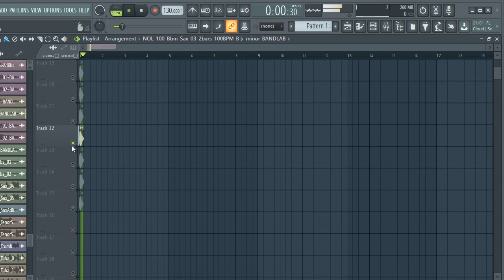FREE DOWNLOAD TRUMPET SAMPLE PACK / trumpet samples - "lamborghini" (horns, brass, trumpets)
samples
samples free
samples music
free samples
trumpet sample pack reddit
trumpet sample pack fl studio
trumpet sample pack wav
trumpet sample pack free fl studio
trumpet sample pack fl
trumpet sample pack fl studio 12
trumpet loops pack free download
trumpet loops pack download
trumpet sample pack free
acoustic trumpet chords sample pack
acoustic trumpet loops sample pack
blues trumpet sample pack
best trumpet sample pack
r&b trumpetsample pack
chill trumpet sample pack
trumpet loops sample pack
punk trumpet sample pack
rock trumpet sample pack
trumpet riffs sample pack
trumpet sample packs
trumpet sample packs reddit
soul trumpet sample pack
trap trumpet sample packsad emo guitar samples,
trumpet samples for trap
trumpet samples for beats
trumpet samples for lofi
trumpet samples for rap
lil peep trumpetsamples free
acoustic trumpet samples hip hop
sad trumpet samples hip hop
old acoustic trumpet sample
bones samples,
trumpet loop kit
trumpet for trap
trumpet de trap
texture trumpet
free loop kit trap
samples
trumpet samples
trumpet
trumpe loop kit
trumpe sample pack organic
loop kit,